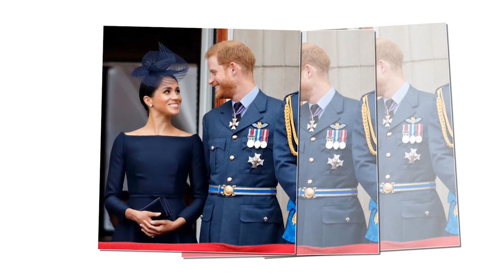The Queen smirked when Prince Harry and Meghan gave up title of Royal to become ordinary citizens